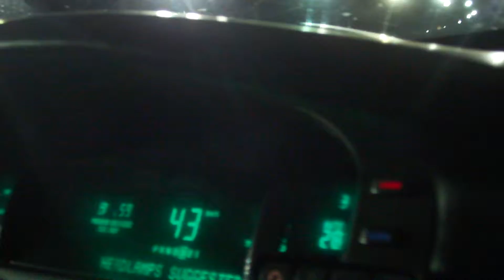At the racetrack from the pace car by Suzan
On 21 November 2013, the Rideau Carleton Raceway celebrated 50 years, and hosted a Special Fundraiser for Hospice Care Ottawa. I took this short video of the race #10 from the pace car.